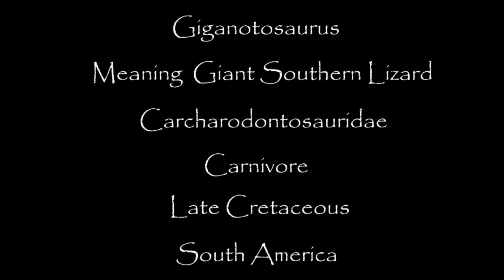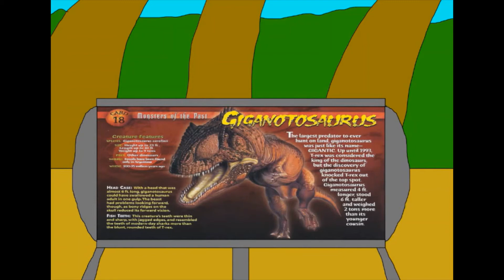Monsters of the Past episode 18.Giganotosaurus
These theropod videos are going to be the hardest to make ngl